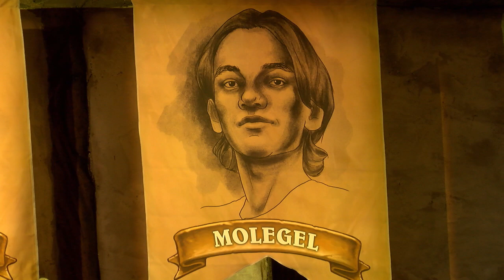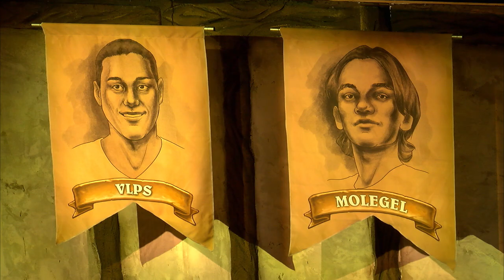MoleGel vs VLPS - Match 4 - Hearthstone Americas Championship | Group B | Upper Bracket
MoleGel and VLPS face off in the fourth match of the Hearthstone World Championship American Regionals in San Francisco, CA.